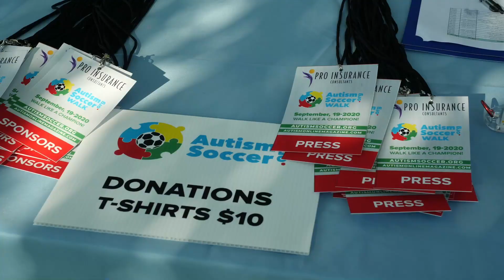Carrera por el Autismo